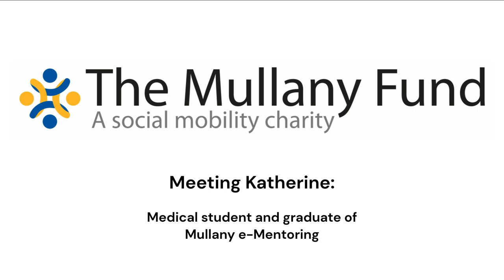Interview with Katherine Davies - Medical Student and e-Mentoring Graduate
We got to sit down and chat with a previous mentee of the Mullany e-Mentoring programme, Katherine. She told us about her journey to medical school and what her experience is like as a medical student.